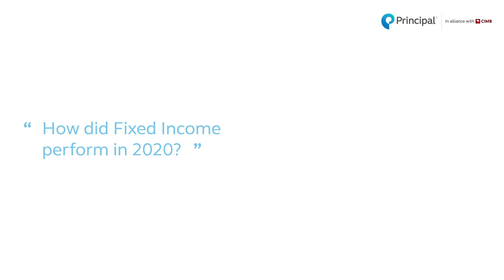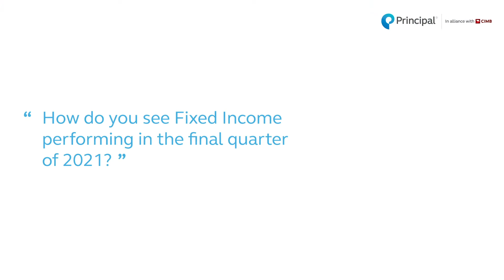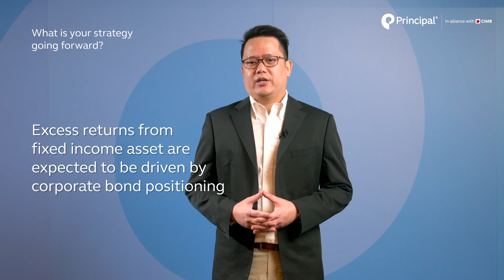2021 Quarter 1 Market Outlook - Fixed Income by Jesse Liew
In the history of market recessions and downturns, none was ever like the one faced in 2020. Because of Covid-19, businesses had to either shut for good or forced to evolve as engagement with product and service transactions shifted dramatically.

In this video, Jesse will cover:
- A review of fixed income performance in 2020
- The outlook for fixed income
- The strategy going forward